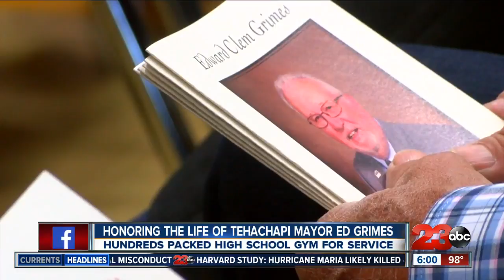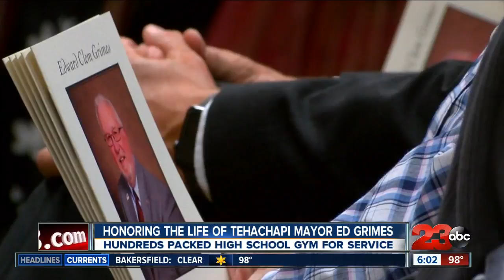Tehachapi gathers to remember Ed Grimes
Hundreds gathered in Tehachapi to say goodbye to "Mr. Tehachapi," Mayor Ed Grimes during a memorial service on Tuesday at the local high school gym.